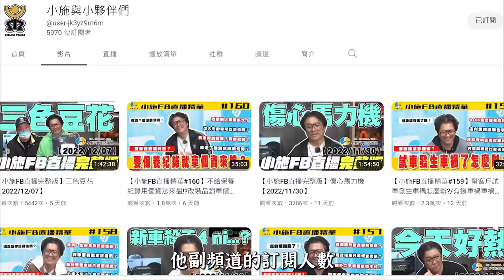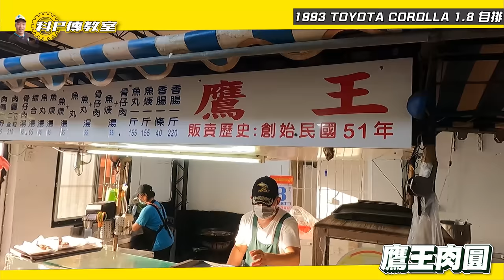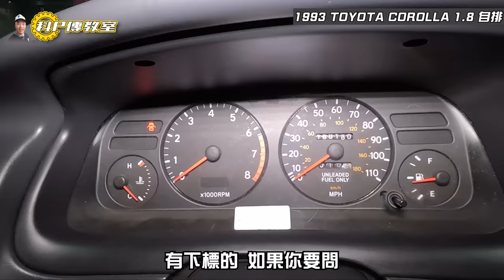【科P傳教室 EP153】 12月份公益車!!~1元起標!!/1993 TOYOTA COROLLA 1.8 自排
公益車競標請於播出後 到此 留言競標
⚠️里程約為168,180英哩，影片中口誤為公里，特此改正
⚠️得標金額包含保養、壓縮機更換、皮帶更換、水幫浦更換、方向機漏油處理、下水管漏水處理
例如：鈑金烤漆、加裝行車紀錄器、搖臂蓋漏油、凸輪軸、曲軸、後曲軸油封漏油等
則費用另行報價由得標者自行負擔
⚠️本車得標金額扣除整理費用後，餘額會全數捐贈社福公益團體